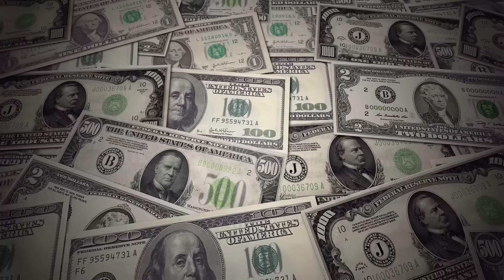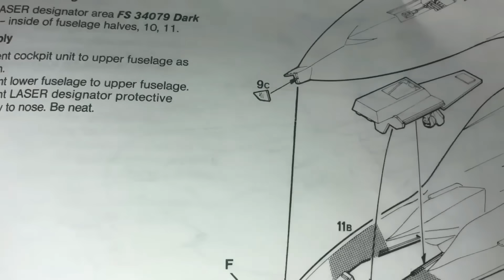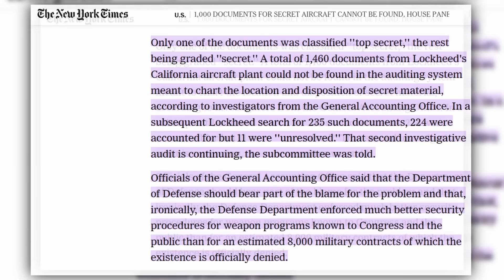The Mystery of the Missing F-19 Fighter Jet (Solved)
In the high-stakes game of Cold War aerospace development, perception was often as important as reality. When Northrop unveiled the F-20 Tigershark, aviation experts immediately noticed the missing number: F-19. The resulting speculation created a legendary "black project" in the public imagination—a radar-invisible stealth fighter.

This video explores how a simple administrative decision by Northrop, amplified by government secrecy and a suspiciously accurate plastic model kit from the Testor Corporation, created the greatest bluff in military history. We'll detail how Soviet intelligence, fearing their air defense network was obsolete, poured billions into countering a weapon that was purely fictional. Discover how the non-existent F-19 became one of the most strategically significant "aircraft" of the entire Cold War.